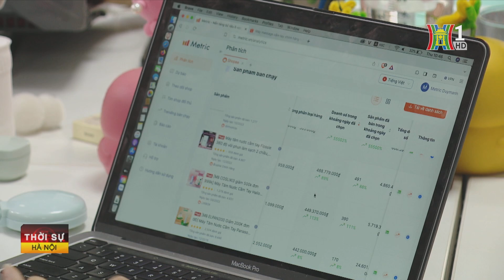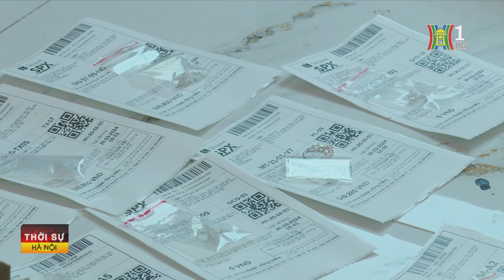Thúc đẩy thương mại điện tử, phát triển nền kinh tế | Tin tức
Theo thống kê của nền tảng số liệu thương mại điện tử Metric, người Việt đã chi khoảng 156.000 tỷ đồng để mua sắm trên 5 sàn thương mại điện tử lớn nhất Việt Nam trong nửa đầu năm 2024. Những con số này không chỉ phản ánh sự phát triển nhanh chóng của thị trường mà còn cho thấy sự thay đổi rõ rệt trong thói quen mua sắm của người tiêu dùng Việt. Qua đó tiếp tục khẳng định, thương mại điện tử đã đóng góp quan trọng, trở thành điểm sáng trong bức tranh kinh tế Việt Nam